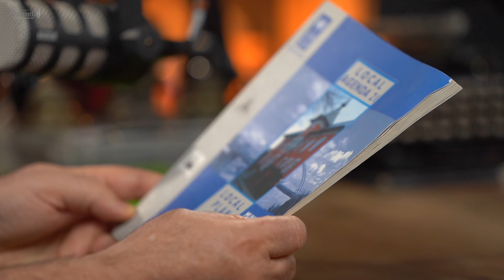Călin Georgescu și 100.000 de dolari de la Primăria Medgidia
Dan MIHĂESCU ■
Cică, în spatele fiecărui bărbat puternic se ascunde o soție iubitoare. Iubitoare de ce, ne întrebăm justificat? Din cele mai vechi timpuri am avut-o exemplu pe Eva a lui Adam, care l-a orientat în viață cu o simplă mușcătură de măr. Mai târziu a apărut Dalila a lui Samson pusă să-l vlăguiască ori, mai nou   Brigitte a lui Macron, care și-a crescut de mic soțul până la al doilea mandat de Președinte.
De acum, se zice că a făcut istorie și Călin Georgescu al lui Cristel.
La o șuetă cu Dumitru Moinescu, prietenul meu de peste 34 de ani, fost demnitar al statului român, parlamentar în mai multe legislaturi și politician de prim eșalon, ne-am reamintit cum s-a pricopsit cu Călin Georgescu prestator la Primăria Medgidia și cum s-a achitat “salvatore della patria” de obligații.
Clar, limpede, intransigent, Titi Moinescu face o analiză conceptual formală a omului și ideologiilor îmbrățișate de Călin Georgescu pe parcursul carierei sale profesionale.
Am discutat și am opinat, cu argumente și contraargumente cât este fanfaronadă și cât este determinare și principialitate în demersul politic al lui Călin Georgescu pentru a accede la funcția de Președinte al României.
Iar Titi Moinescu, deontologic și argumentat, cu materialul clientului cum s-ar zice, a avansat teoria conform căreia Călin Georgescu este produsul soției sale argumentând cum Cristel l-a ajutat să treacă pragul de la globalism la izolaționismul suveranist cu nuanțe autarhice de fundamentalism ortodox.Și dacă aveți puțină răbdare o să descoperiți și pe ce se bazează comentatorul nostru politic în analiza sa, accesând linkul podcastului Potcovăria lui Dan.